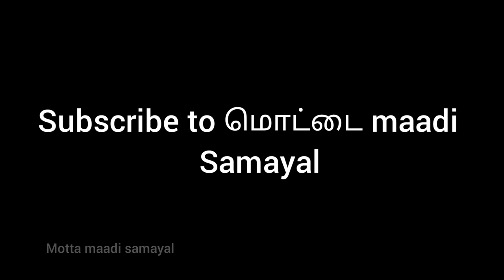Pusanikaai alwaah! Yummy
Reciepie: pusanikaai alwaah
             Vella  Pusani,
             Sugar,
            Ghee ,
             Colour powder,
            Water

              Try it by seeing the full video !
 And share ur feedbacks .👋
                     Thankyou 🌟

We upload "Cooking video" and "Vlog video" on this channel. We are regularly uploading the video in channel.

In Cooking Type :

*Eatting Challenge
*New Varity of  Food

In Vlog Type :

*Hills Station
*Travel Vlog
*Seenarios Exploring
*Green Nature
*Wild Life
*Hidden Forest
*Hilly House
*Trumpy River
*Water Falls

So keep support to our channel

IMPORTANT NOTICE :-

🌀 Kᴇᴇᴘ  Sᴜᴘᴘᴏʀᴛɪɴɢ 🔥
🌀 Kᴇᴇᴘ  Lᴏᴠɪɴɢ ❤
🌀 Kᴇᴇᴘ  Sʜᴀʀɪɴɢ ♻